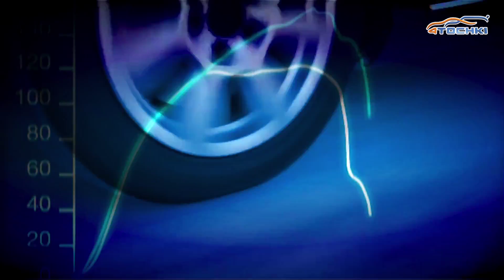Зимние шины Dunlop SP Ice Sport - 4 точки. Шины и диски 4точки - Wheels & Tyres 4tochki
Зимние шины Dunlop SP Ice Sport предназначены для комфортного управления автомобилем в любых зимних условиях. Шина отлично подходит для городских дорог, где снежная каша соседствует с сухим асфальтом, и для загородных дорог, где бывает много снега и льда. Благодаря новой формуле резиновой смеси, использованной в протекторе автошины Dunlop SP Ice Sport, обеспечиваются эффективные тягово-сцепные характеристики в широком диапазоне температур. Подробно о шине Dunlop SP Ice Sport

Типоразмеры:
185/65R15 88T
195/65R15 91T
205/65R15 99T
205/55R16 91T
205/60R16 96T
215/55R16 97T
215/65R16 98T
225/55R16 99T
225/45R17 94T
225/50R17 98T
225/55R17 97T
225/65R17 102T
235/65R17 104T